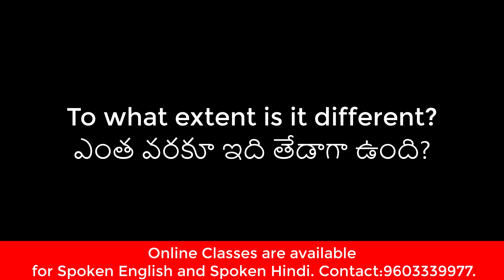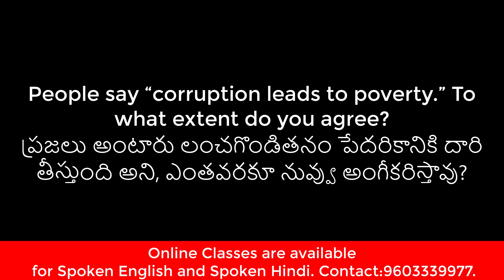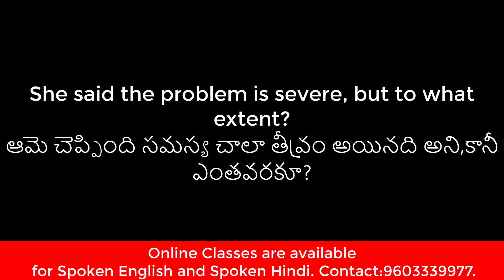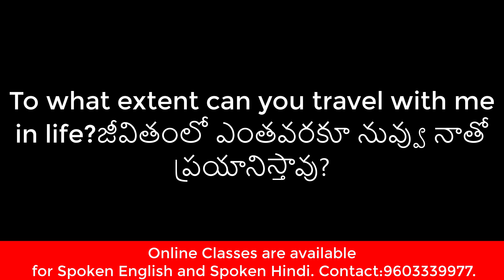To what extent usage in English | Spoken English in Telugu | Spoken English through Telugu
Learn how to use "to what extent" correctly in English with this clear and concise tutorial. We'll cover its meaning, provide various example sentences, and show you how to use it in different situations. Perfect for Telugu native speakers learning English!

This video covers:

Meaning of "to what extent": We explain the meaning of "to what extent" and when to use it in questions.
Usage in different contexts: See how "to what extent" is used in various situations, such as asking about opinions, beliefs, involvement, and possibilities.
Examples: Grasp the practical application of "to what extent" through numerous examples.
Responding to "to what extent": Learn how to answer questions that use "to what extent."

Improve your vocabulary: Expand your knowledge of English phrases and their usage.
Ask better questions: Use "to what extent" to ask more precise and nuanced questions.
Enhance your communication: Express yourself clearly and accurately when asking about degrees or levels of something.
About VRR Tutorials:

VRR Tutorials is a leading institute for English and Hindi language learning for Telugu speakers. With 10+ years of experience and a proven track record, we've helped thousands of students master their communication skills.

We offer:

Engaging online English classes
Personalized live sessions
Convenient learning at your own pace